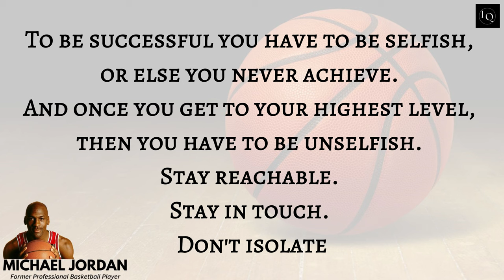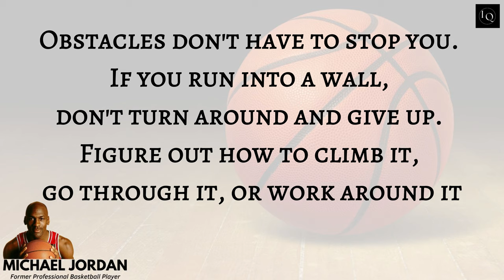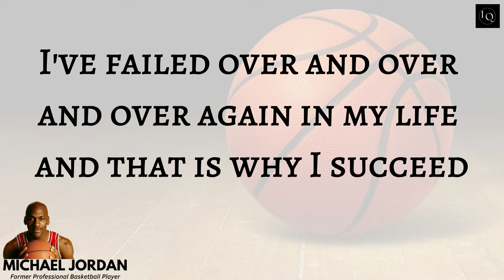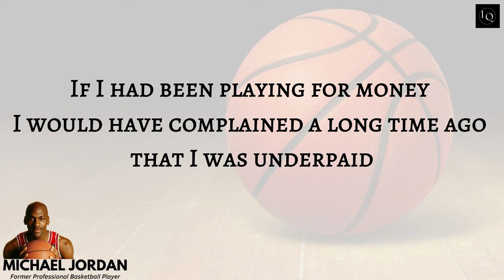Michael Jordan Quotes That Will Prompt You To Say ‘Bring It On’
Michael Jeffrey Jordan is a former American professional basketball player, entrepreneur and owner of the Charlotte Hornets basketball team. He is often regarded as the greatest basketball player to have ever existed. Michael Jordan or MJ as he is populary called studied at University of North Carolina on a basketball scholarship and made a name as a great talent. In the 1984 NBA draft, he was picked by the Chicago Bulls and his life changed after that. Jordan became one of the most important players in the team pretty quickly and scored lots of points for the Bulls over a period of more than a decade. He was not only the one who scored the bulk of the points for the team but was regarded as one of the most effective defensive players in the game during his long career. Jordan was well and truly the biggest star in basketball during the time that he played the game. It is often stated that he was singularly responsible for making the game popular outside the shore of the United States.